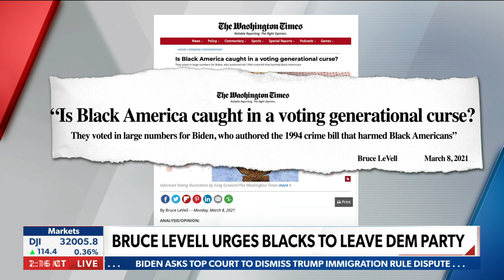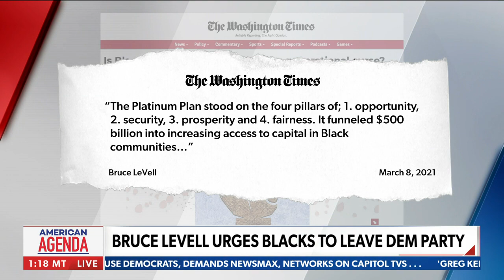Bruce LeVell Newsmax TV 3 10 21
Washington Times Op-Ed   "Are Black Americans caught in a voting curse"